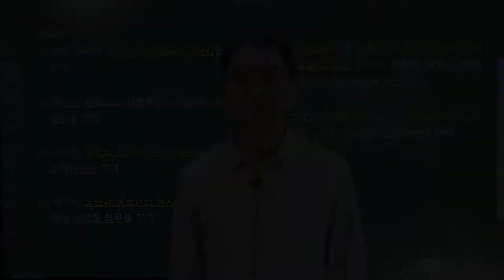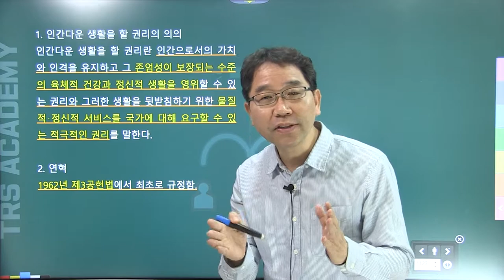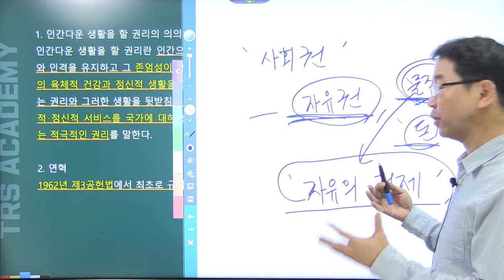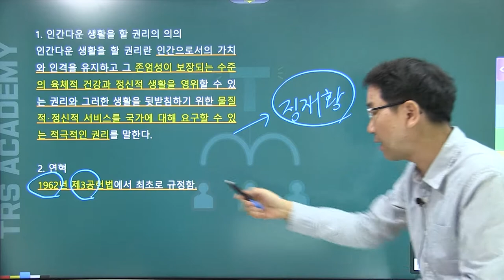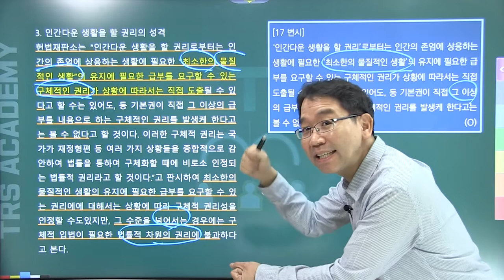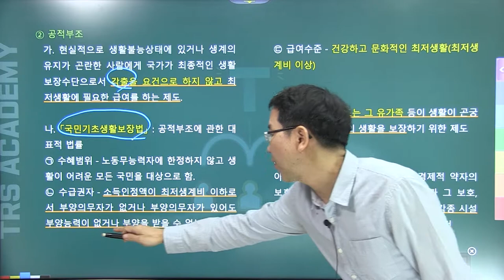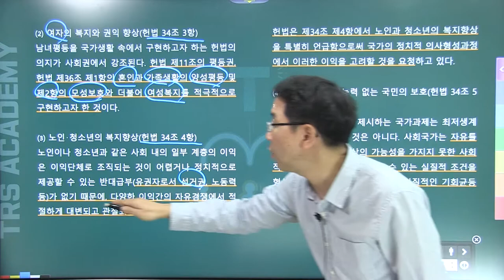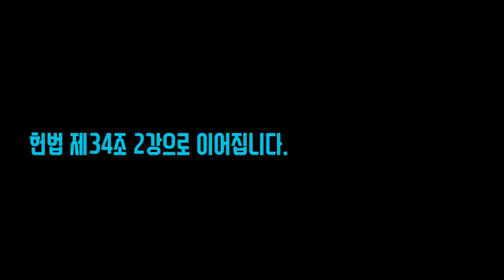배성중의 하루10분 헌법조문강의_#34 헌법 제34조 1강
34번째 강의 헌법 제34조 인간다운 생활을 할 권리.